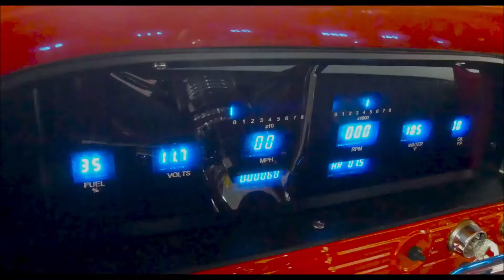SOLD SOLD SOLD 1961 Chevrolet C10 Apache AC 350 700R4 AutoTrans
Cruisin Classics is excited to offer a 1961 Chevrolet C10 Apache Pickup for sale. This beautiful Red, frame-off restoration truck has been brought back to all of it's glory and then some. It is very easy to drive, start and now maintain with a ton of new additions and improvements. The comfort level is paramount as well with Air Conditioning, power steering, power front disc brakes and a cushy bench seat with a new cover. It is the perfect mix of old and new. The appearance alone will turn your head first and then the attention to detail will insure that you made a good decision on getting one of the icons of Chevrolet Pickups. You will notice in the following specifics that the work has been done for you. Get here quick or send someone if you can't make it to take advantage of this opportunity to drive and enjoy one of the coolest trucks of the 20th Century.

Complete frame off restoration

Freshly rebuilt 350, 30 over with mild cam

Freshly rebuilt 700R4 Automatic transmission

Rear end from 1980 C10 with 3.73 gear and Posi-Traction

McGauty's 2.5 inch drop spindle kit with 1.25 inch front disc brakes

Summit 3 inch drop springs in the rear

Yogi's updated full wiring harness

Grunions Custom's Vintage Air kit

Dakota digital dash

Retro Radio

Power steering

Power brakes

Relocated the gas tank to the back of the truck

Boss wheels 18 X 9.5 inch

Tires P245/55/18 BF Goodrich Radial T/A

New wood bed kit. Wood sealed with car clear

The following are ALL NEW items...

Weatherstripping

Smoked colored windows

Dash parts, door, inside, hinge, lock

Sun visors

Interior light

Inside and outside door and window handles and locks

Carpet with insulated mat underneath

Seat belts

Chrome tilt steering column

Mahogany steering wheel

Stereo Speakers

Sill plates

Striker plates

Headlights

LED tail lights and brackets

License plate bracket

Front and Rear bumper

Exhaust system

Headers

Brake booster

Alternator

Water pump

Carburetor

Mirrors inside and out

Apache emblems

Brake and Gas lines

Emergency brake setup

Aluminum Radiator

Aluminum Polished intake

Cab mounting kit

Firewall, insulator and grommet set

Wiper motor arms and blades

Front fenders

Rocker panels

Cab corners

Seat cover

If you have any additional questions, please call one of our friendly sales staff. We will be glad to help in any way including a walk-around for a more detailed description, any questions on financing, or perhaps an interest in our Sell Your Car Brokerage Program. In business since 1996, we have sold cars all over the world and we insist on giving the best personal service in the industry.

The sale is subject to the following conditions and representations. This vehicle is being sold as is, where is with no warranty in connection therewith. The seller shall not be responsible for the correct description, authenticity, genuineness, or defects herein, and make no warranty in connection therewith. No allowances or set aside will be made on account of any incorrectness, imperfection, defect or damage. Any descriptions or representations are for identification purposes only and are not to be construed as a warranty of any type. It is the responsibility of the buyer to have thoroughly inspected the vehicle, and to have satisfied oneself as to the condition and value based upon that judgment solely. Seller assumes no responsibility for any repairs regardless of any oral statements about the vehicle.

Thank You from all of us at CRUISIN CLASSICS

Also...

CRUISIN CLASSICS PERFORMANCE CENTER

Known for it's FIRST CLASS service in performance upgrades that will complete your checklist of must haves to make your machine just the way you want it.

Here is a short list of our High Quality...High Performance services.

Power windows, heat/Vintage Air (Certified Dealer and Installer)

Engine rebuilding***Carburetor rebuilding***Transmission upgrades and service

Rear differential service including gear installation***Brake service including

Disc Brake Conversions***Suspension rebuilding and upgrades

Total modernization of classic/muscle cars including adding

Power steering, power brakes, tilt columns, cruise control